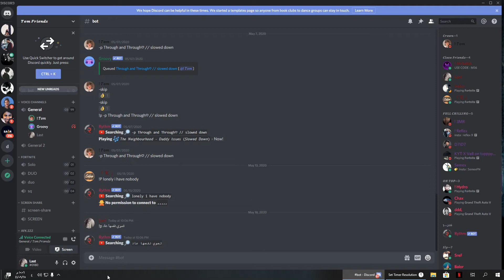Desktop | Shot with GeForce